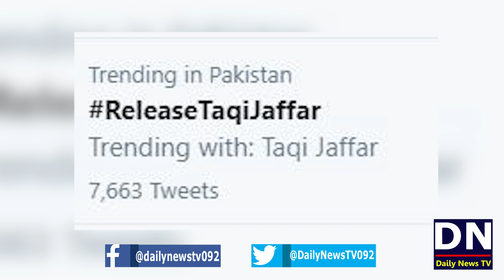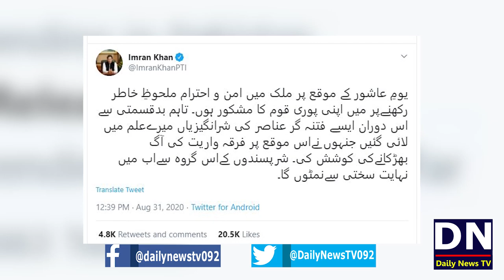Taqi Jaffar Arrest | Shia Zakir Taqi Jaffar ko Police Ney Giriftar Kar Liya? | imran khan in action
Link for the story as above mentioned in video

Taqi Jaffar Arrest
Shia Zakir Taqi Jaffar arrested
trends on social media for taqi jaffar